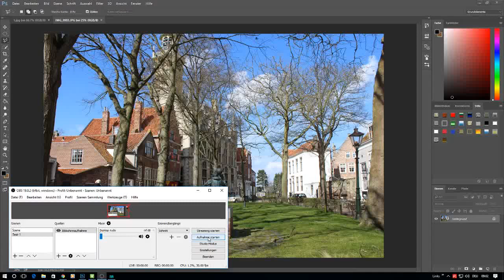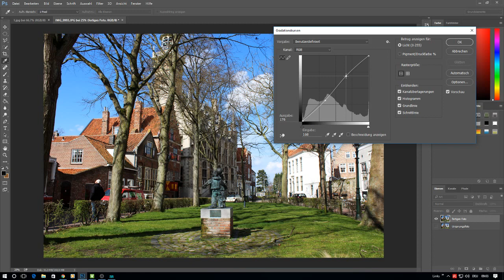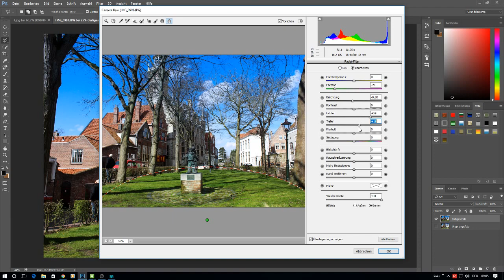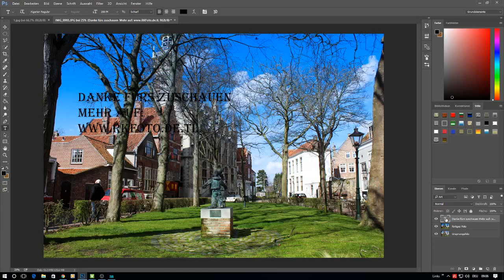Photoshop Fotos mit wenigen Klicks verbessern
Photoshop Tutorial ein ganz normales Foto mit wenigen Hilfsmitteln zu verbessern.